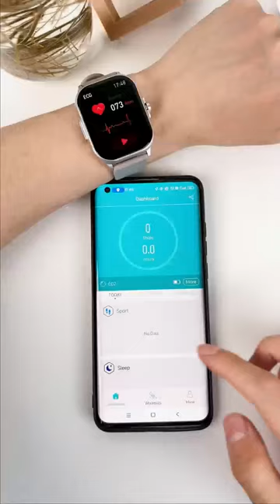Newly developed ECG sports health monitoring smart watch#factory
Water proof:IP67
Outlook&Material:PC fuel injection decorative parts + plastic ABS + PC shell + anti-static silicone strap
Chipset:JL7013A
LCD style:TFT screen
LCD Resolution:2.01 240*296
Screen Size:2.01 inches screen
Touch Panel:Full-screen touch ( full fit )
Memory(ROM+RAM):RAM:640KB
External Memory:128Mb
G-Sensor:Roma 1057
Bluetooth Version:5.1
MobileAPP-GPS:YES
Heart rate sensor:VP556
Vibrator:YES
Battery Type:polymer solar cells
Battery Protection Board:Seiko board
Battery Capacity:280mAh
Charging time:2.5-3 hours
Theory Standby time:10days-15days
Normal using time:5days-7days
Software Function&App
Compabilit:Support Android 5.0 and above version ; apple IOS9.0 above version
"watch-multi-Language support:(Default) Chinese, English, German, Spanish, Japanese, French, Russian, Italian, Portuguese
(Optional) Traditional Chinese, Korean, Dutch, Swedish, Czech, Danish, Polish, Turkish, Hebrew, Thai, Hungarian, Romanian, Arabic, Vietnamese, Hindi, Persian, Slovak"
APP Sports management:APP movement, bracelet movement, APP bracelet two-way linkage ( APP synchronization bracelet data )
:Walking, running, cycling, rope skipping, basketball, football, badminton, swimming
:According to the motion mode of immobility, respectively, show the number of steps, exercise time, GPS trajectory, calories, heart rate tracking, mileage and other data.
:Default 4 dials ( more ), custom 1 dial, can be downloaded through the dial market
:Sports history records
Notification:SMS, WeChat, QQ push, optional other push
Bluetooth phone:Support Android 5.0 and above version ; apple IOS9.0 above version
multi Sprot model-Watch:8 kinds: walking, running, cycling, skipping, basketball, football, badminton, swimming
breathe training:Support
Dynamic Heart rate&analyse:Support
ECG:Support
Blood pressure:Support
Blood oxygen:Support
Sleep monitor:Support ( 22 : 00 pm - 8 : 00 a.m. )
Pedometer:Support
Sedentary Reminder:Support
Drink Reminder:Support
Remote Camera:Shake or click the watch to control the phone to take a photo
Third party Weather:Displays the weather for the day and the next 5 days
Music control:Use your watch to control music playback on your phone
Find watch Device:Support
Find mobile Phone:Not supported
LCD Lightness adjustment:Support
Off Screen time adjustment:Support
Change watchface:Press the dial long or switch in the APP
DIY Watch Face:Support DIY 's own photos or landscapes to become their own dial
Alarm clock reminder:Supports setting up 3 alarm clocks
Call/SMS Rejection:Support
Call reminder:Support
Quick View:Turn the 90-degree light screen.
Do Not Disturb mode:Support
Achieve goal notification:Support
Message storage:5 messages
Stop watch:Support
(flashlight):Support